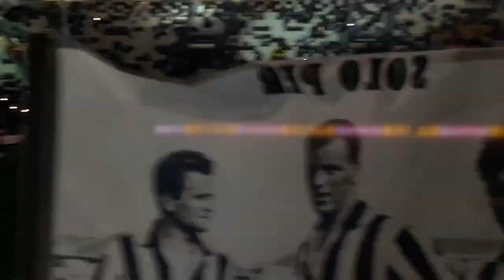🐐🇫🇷 GOAT RABIOT! JUVENTUS 4-2 SAMPDORIA / REACTION DALL' ALLIANZ STADIUM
🐐🇫🇷 GOAT RABIOT! JUVENTUS 4-2 SAMPDORIA / ALLIANZ STADIUM REACTION HD